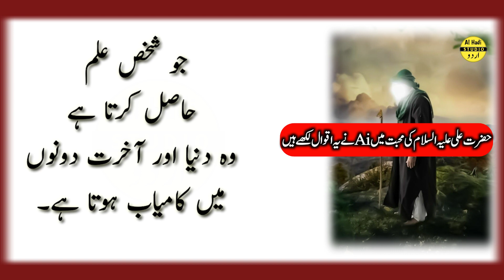Ai important Sayings About Life___imam Ali Ki Mohabbat Main Ai Tool Ne Ye Aqwal Likhy Hain___Quotes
Al hadi studio urdu quotes about life